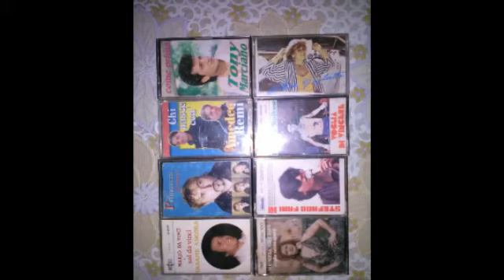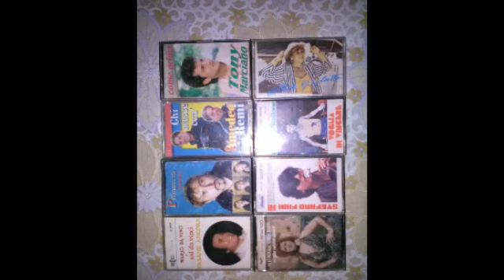MAURO NARDI PE' MEZZO D''O NENNILLO BY SAVIANO